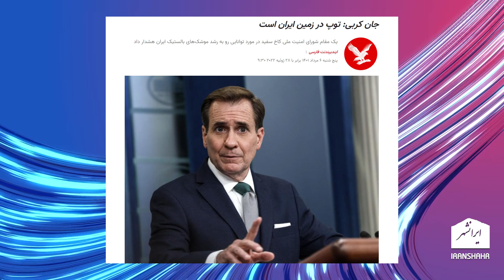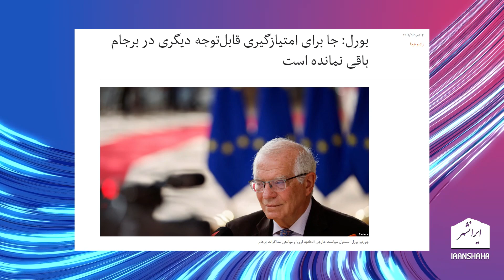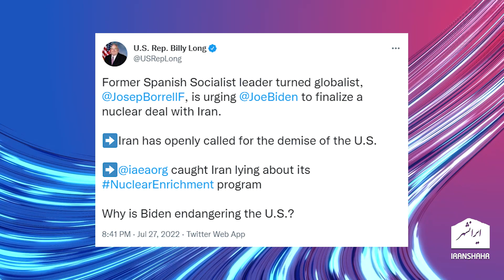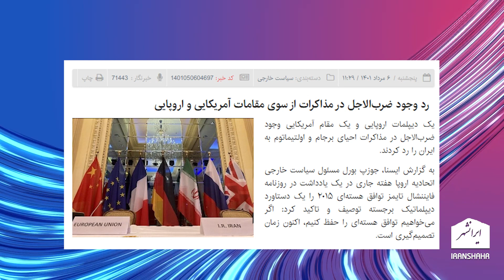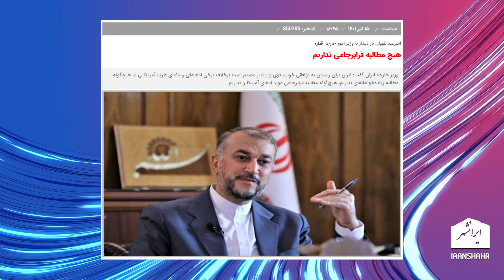پاسخ سرد کاخ سفید به پیشنهاد برجامی جوزف بورل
پس از پیشنهاد جدید جوزف بورل برای احیای برجام به نظر می رسد که نه تنها رژیم اسلامی بلکه کاخ سفید هم این پیشنهاد را نپذیرفته و با آن به سردی برخود کرده است

تویتر      : @Iranshahrtv
اینستاگرام : @iranshahrtv